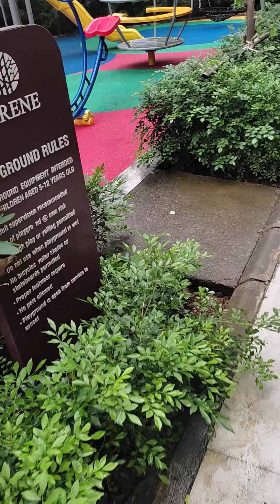babu aaj garden gaya😍😍